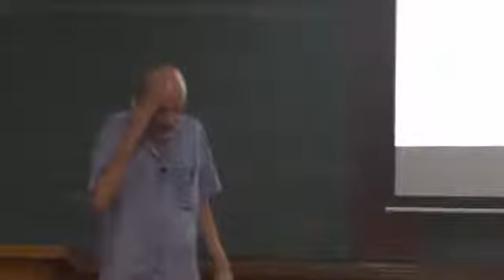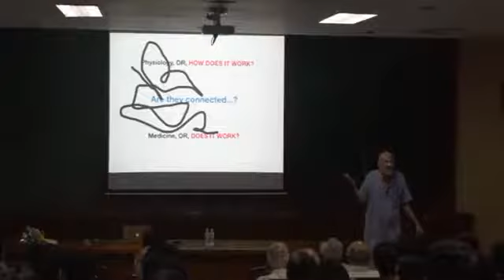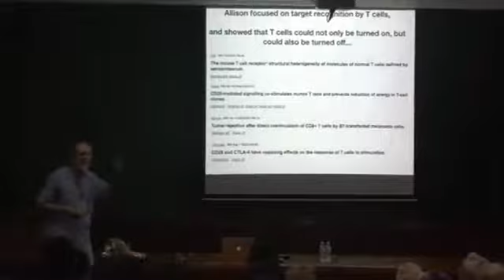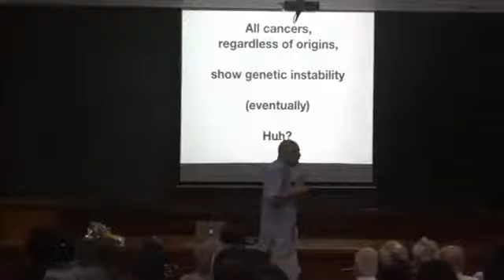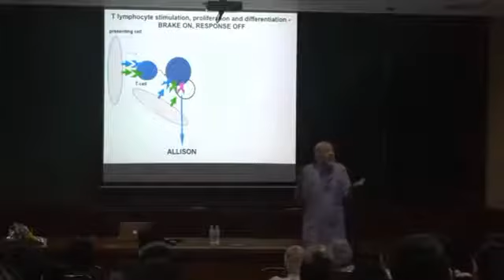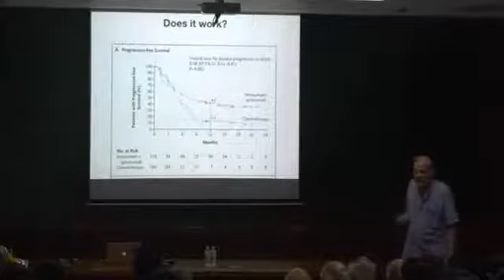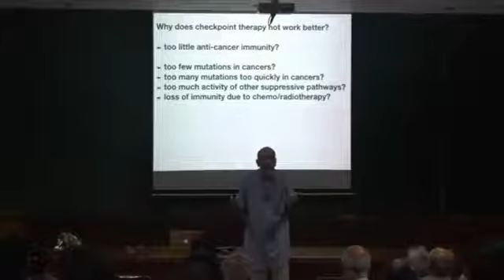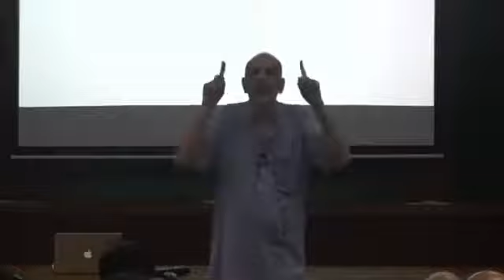Persuading immunity to keep acting against cancers Nobel pros and cons - Prof Satyajith Rath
Prof. Satyajit Rath of IISER, Pune, delivered a lecture on National Science Day on February 28, 2019.  The talk was arranged by TIFR Alumni Association (TAA)